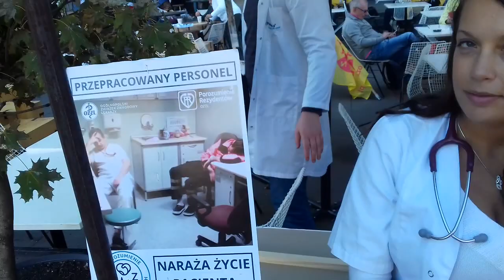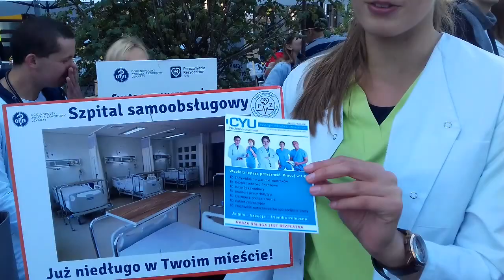PROTEST LEKARZY W WARSZAWIE (3) FILM RADOSŁAWA SIEDLECKIEGO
24 września 2016, godz. 14:17
Radosław Siedlecki udaje się na protest lekarzy w Warszawie z kamerą.

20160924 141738